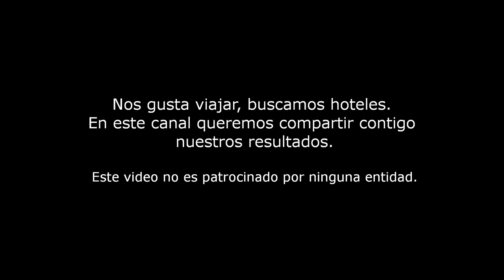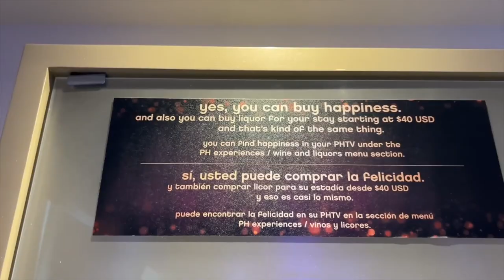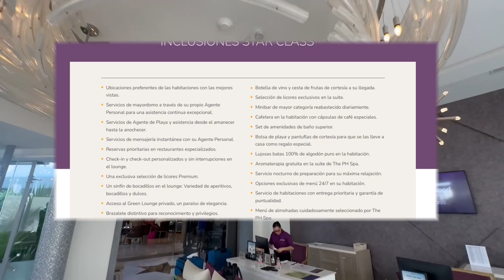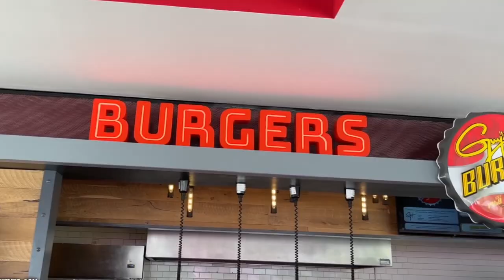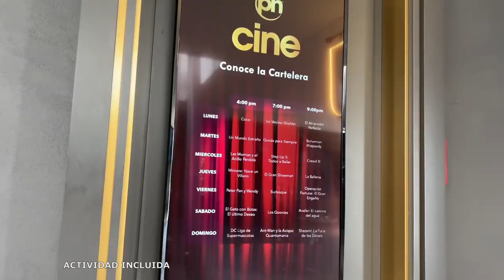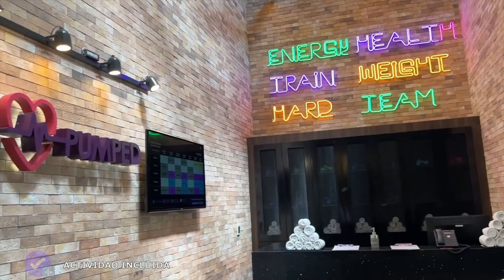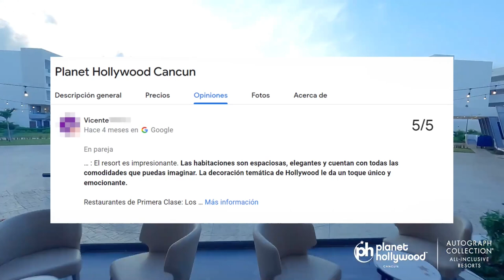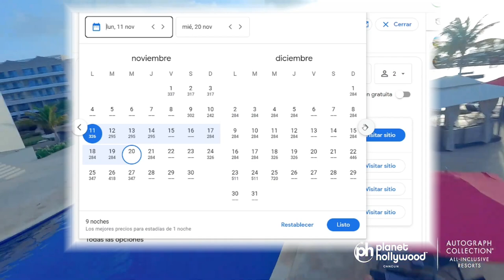HOTEL PLANET HOLLYWOOD CANCÚN - ¡NO VAYAS sin ver esto! - 2024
Bienvenidos a Buscando mi Hotel. En este video, haremos un recorrido detallado por el Hotel Planet Hollywood Cancún, donde exploramos su gran variedad de entretenimiento, su oferta gastronómica, de bebidas, habitaciones, playa, albercas e instalaciones en general. Además, revisaremos las opiniones más frecuentes de los visitantes y analizaremos los precios. El resort familiar Planet Hollywood Cancún se encuentra en Costa Mujeres, el nuevo polo en desarrollo de Cancún, a aproximadamente 45 minutos en automóvil desde el aeropuerto de la ciudad.

00:00 Presentación
00:37 Habitaciones
02:17 Playa y Albercas
04:17 Restaurantes y Bares
05:50 Actividades Incluidas
07:34 Actividades con Costo Extra
08:12 Opiniones
09:54 Precio

El contenido de este canal solo tiene fines de difusión y no es patrocinado por ninguna entidad. Su objetivo es mostrar los atractivos de cada hotel, destacando siempre sus características diferenciadoras para guiar a posibles visitantes a tener una decisión más informada sobre lo que pueden obtener en sus vacaciones.

Créditos:
Blue Diamond Resorts @bluediamondresorts5803